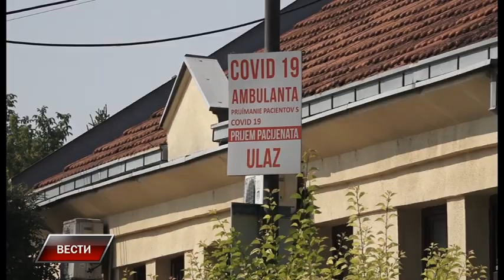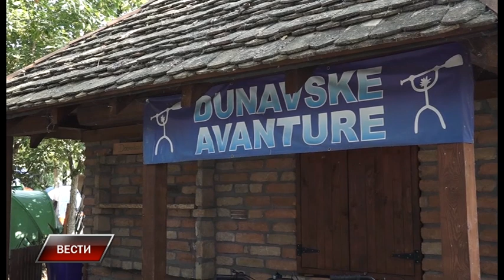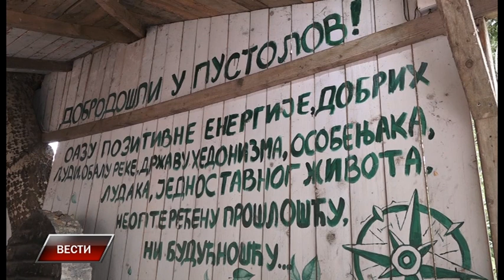Vesti 30 7 2022